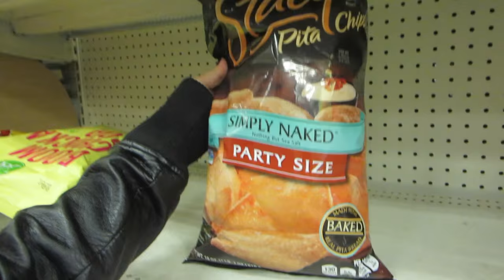MILKY FACE!! (11.27.15 - Day 711) Daily Vlog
Daddy/daughter swimming + @Target stole our idea + musical kitchen breakdown +homework